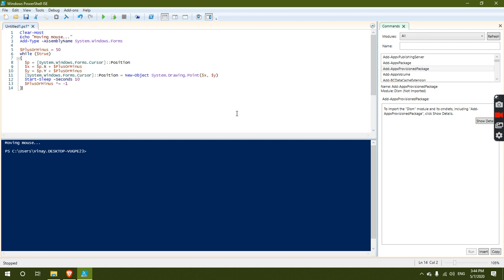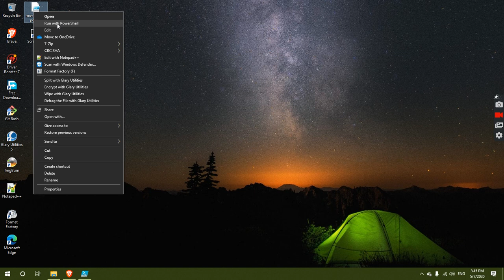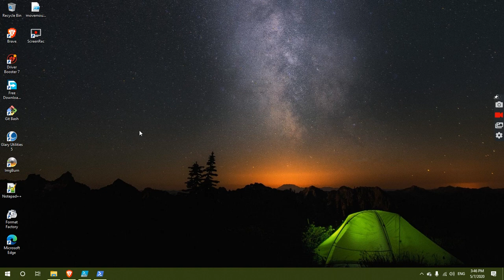Move your Mouse pointer programmatically !!!!!!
In this video a small powershell script is used to move the mouse pointer programmatically after specific duration of time.

Code Snippet  -:
Clear-Host
Echo "Moving mouse..."
Add-Type -AssemblyName System.Windows.Forms

$PlusOrMinus = 50
while ($true)
  $p = [System.Windows.Forms.Cursor]::Position
  $x = $p.X + $PlusOrMinus
  $y = $p.Y + $PlusOrMinus
  [System.Windows.Forms.Cursor]::Position = New-Object System.Drawing.Point($x, $y)
  Start-Sleep -Seconds 10
  $PlusOrMinus *= -1